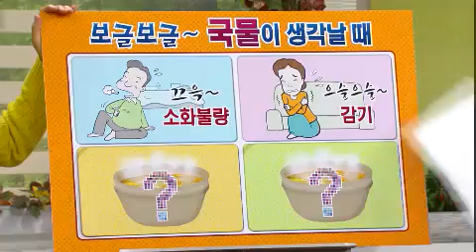무엇이든 물어보세요 - Ask Anything 20121128 # 004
"찬바람 불 때, 보글보글 '국물요리' 처방전"